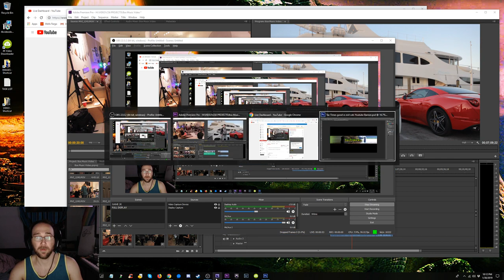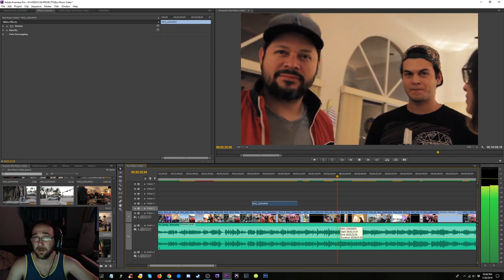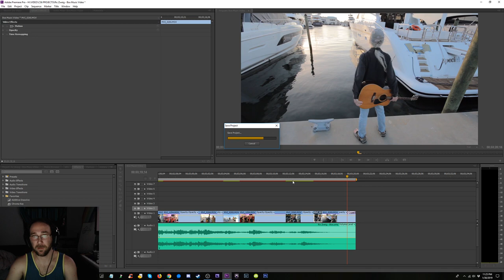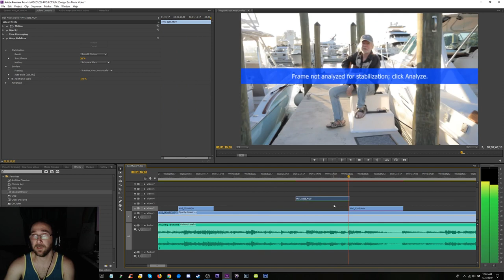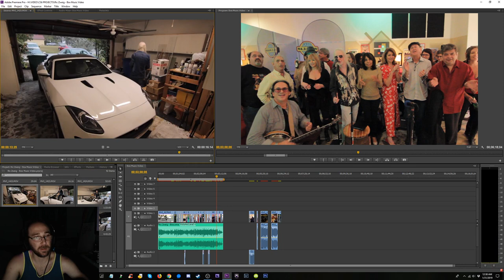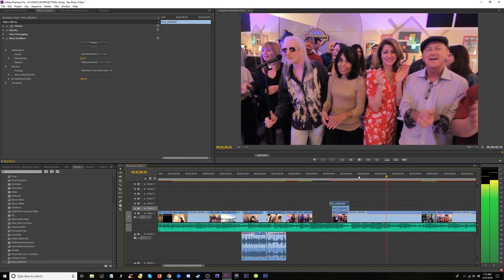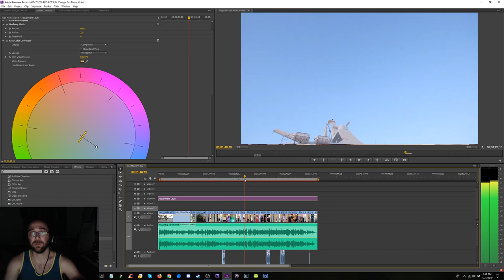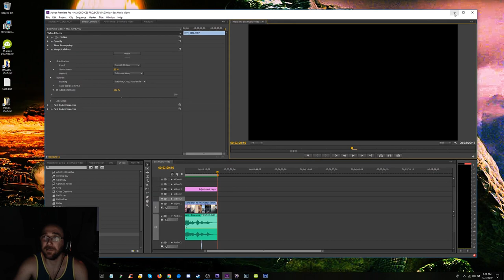Real Time Video Editing - Ric Zweig - Box